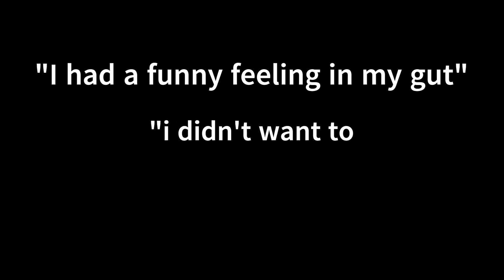That time we almost Had WW3